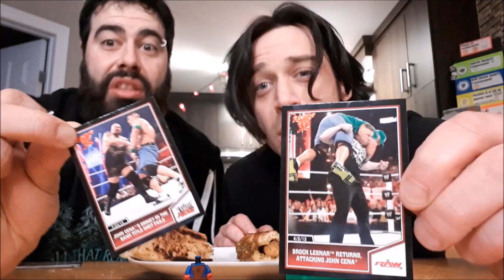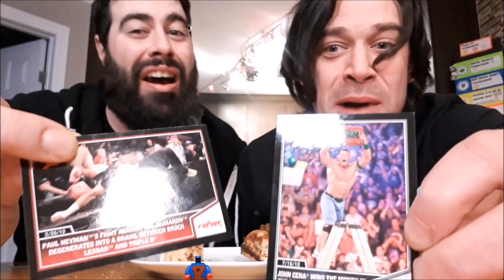Relish Piquante Mars Hell | Hot Dog Spicy | Cartes de Lutte Best of WWE | Les Spice Boys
Les Spice Boys sur Facebook

On se fait des hot-dogs et cette fois ci on test la MarHell Relish a Marcel Paré. Une succulente relish aux piments forts avec un bon gout et une tres bonne chaleur! On a prit la plus forte de ses relish rien de moins!

On pensai qu'on avait trouver le secret de comment faire de la relish forte mais finalement on a meme pas besion fak on peut lacher nos cours d'anglais pis toute 254-6011

On s'ouvre des paquets de cartes de lutte vu qu'on est sport comme John Cena pis Little Beaver. On a bien rit ce soir la, surtout avec le gars qui mange un bras ou dekoi dememe.

On vous le dit. Si jamais tu voit cette relish a quelque part, fais toi plaisir pis pognes en pour toé pis ta famille. C'est familiale.

C'étais tu toi le gars de Dubmathique?